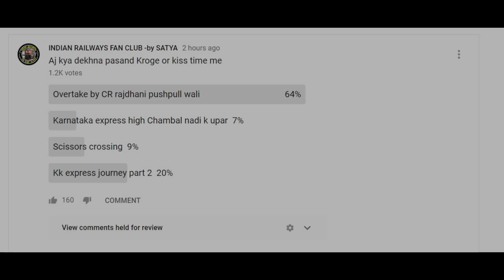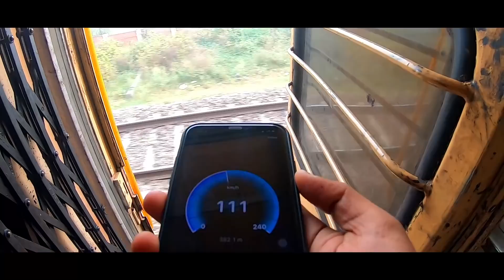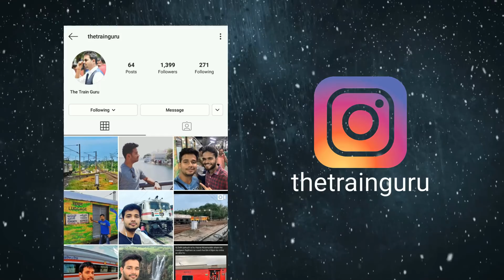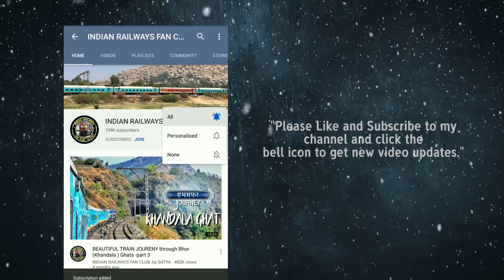राजधानी द्वारा कर्नाटक एक्सप्रेस के ओवरटेक की कहानी